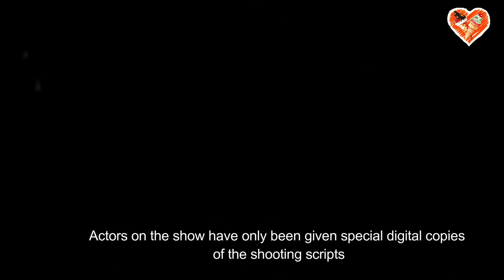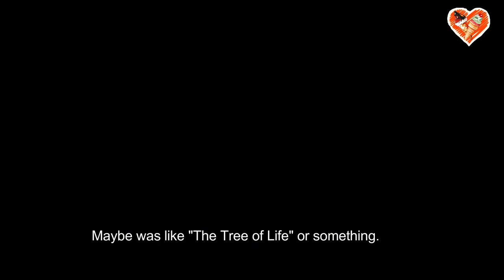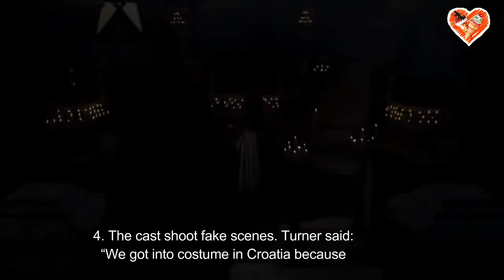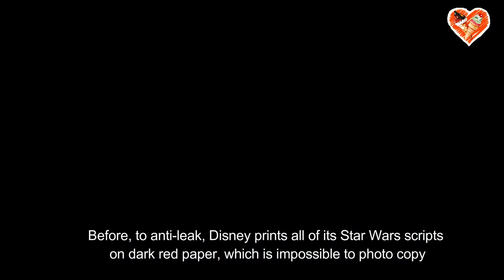How the way Game of Throne final season anti-leak/spoiler script?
What HBO have done?
Before, to anti-leak, Disney prints all of its Star Wars scripts on dark red paper, which is impossible to photo copy, and, during the filming of Captain America: Civil War, it required all scripts to be shredded at the end of the day.